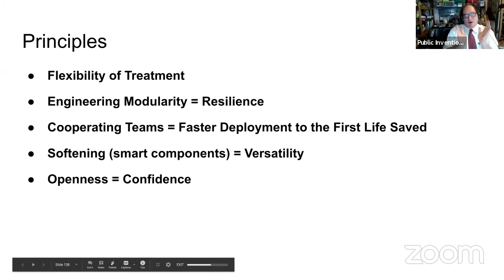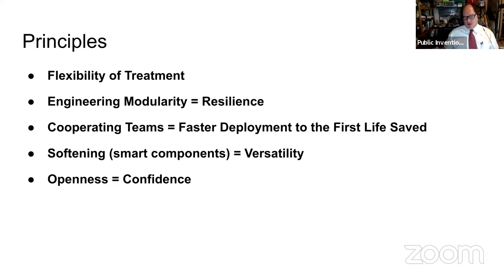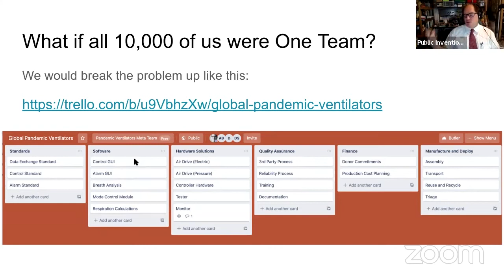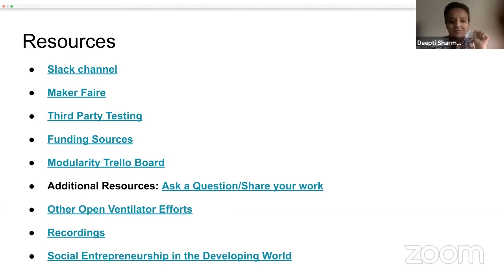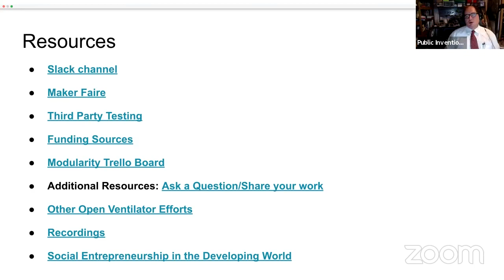Vent Con 2020 Next Steps - Closing Ceremonies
Vent-Con 2020 was co-hosted by: Public Invention, Helpful Engineering, and Make Magazine,

Presenters:
Robert L. Read, PhD, Head Coach of Public Invention
Deepti Sharma, Conference Organizer